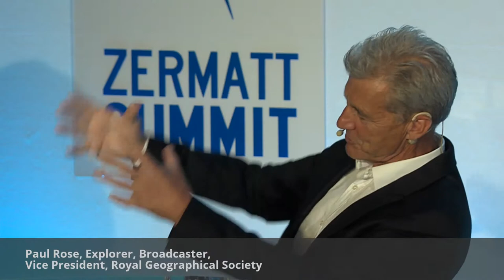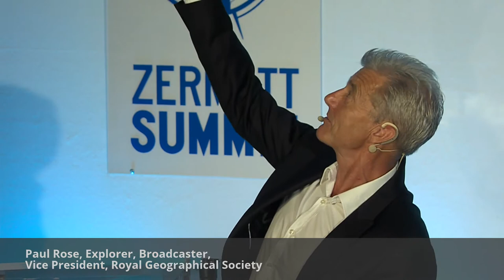Paul Rose - The Courage to Dare - Zermatt Summit 2014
Keynote
A man at the front line of exploration and one of the world's most experienced expedition leaders and polar travellers, Paul Rose has been helping scientists unlock and communicate global mysteries for the past 30 years in the most remote and challenging regions of the planet.
An active explorer and broadcaster, Paul is Vice-President of the Royal Geographical Society and Expedition Leader for the National Geographic Pristine Seas Expeditions. His TV credits include BBC Oceans and Voyages of Discovery. He reports for BBC, CNN & Sky News.
He was the Base Commander of Rothera Research Station, Antarctica, for the British Antarctic Survey for 10 years and was awarded HM The Queen's Polar Medal. For his work with NASA on Mt Erebus, Antarctica, he was awarded the US Polar Medal.